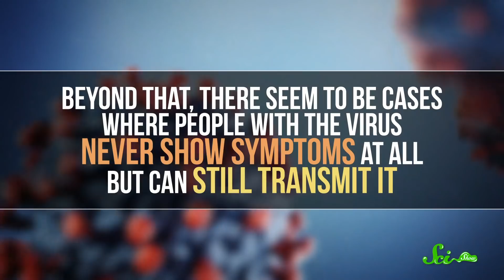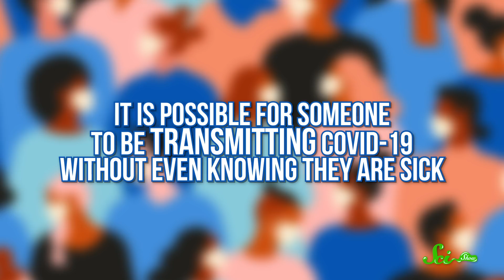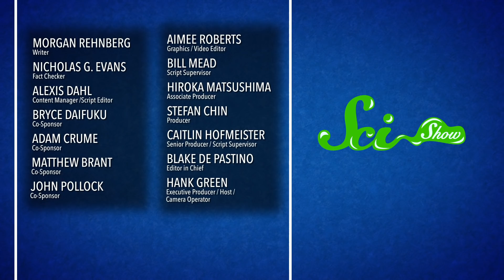Why the New Face Mask Recommendations? | SciShow News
On April 3rd, the U.S. Centers for Disease Control and Prevention started recommending that people wear a mask over their face when they go out in public. Except, for many of us, this isn’t the message we’ve gotten for the last couple of months. So... what changed?